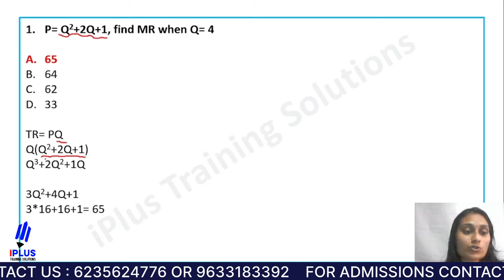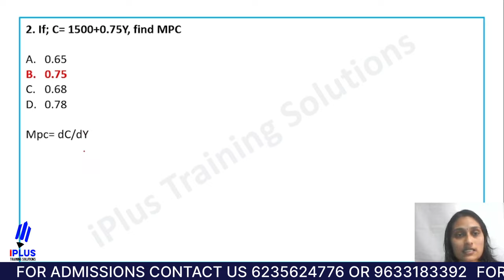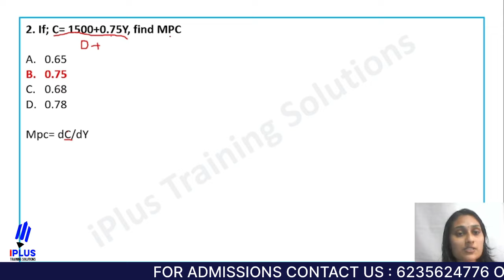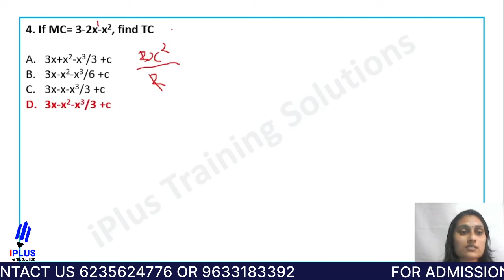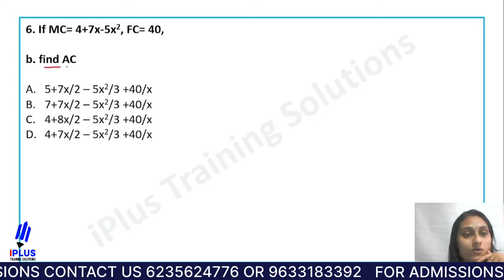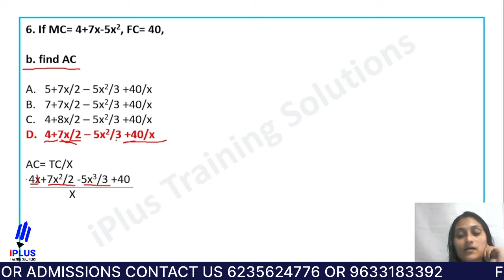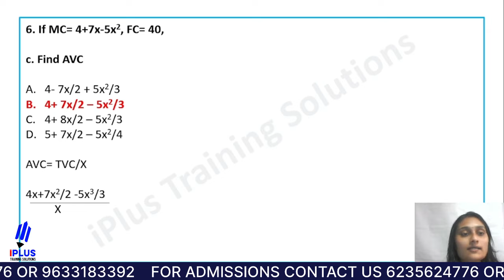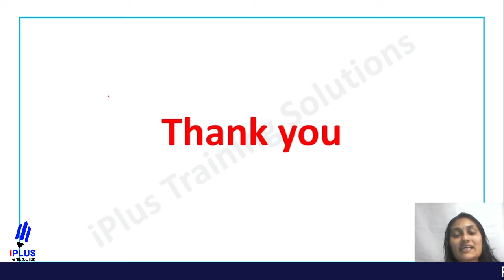SET Economics ലെ പ്രധാനപ്പെട്ട PYQ കൾ പഠിക്കാം | Mathematical Economics | Part 2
Free Kerala SET Study Tips & Updates ലഭിക്കാൻ ഇപ്പോൾ തന്നെ iPlus Free WhatsApp Community ൽ Join ചെയ്യൂ.